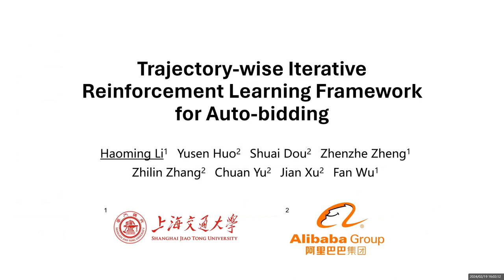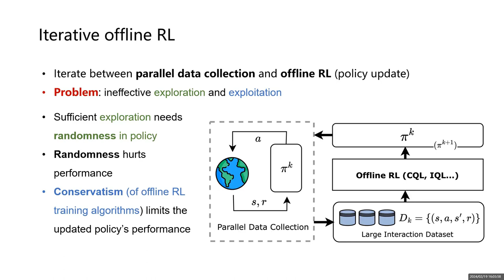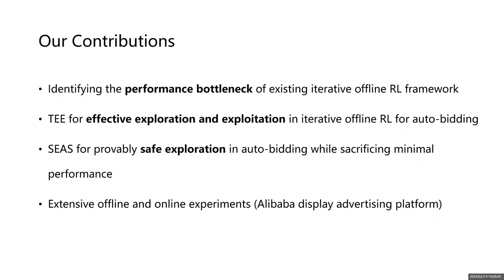[rfp1293] Trajectory-wise Iterative Reinforcement Learning Framework for Auto-bidding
"Trajectory-wise Iterative Reinforcement Learning Framework for Auto-bidding

Haoming Li, Yusen Huo, Shuai Dou, Zhenzhe Zheng, Zhilin Zhang, Chuan Yu, Jian Xu, Fan Wu"